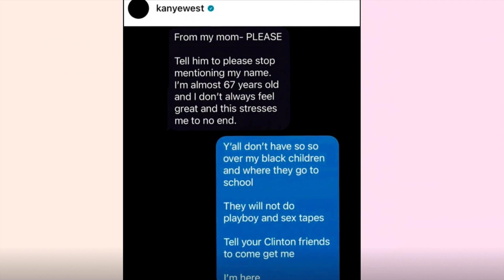Kanye can't stop bringing up Kim's S*x Tape and ruining her life THE KARDASHIANS S3 EP1